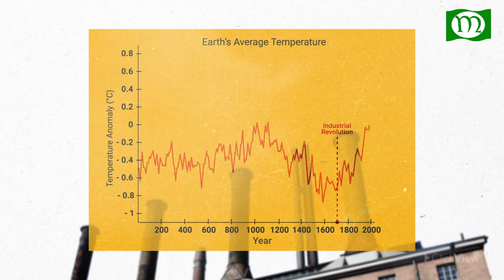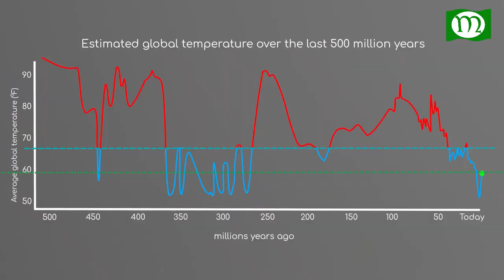পৃথিবীর তাপমাত্রার সর্বোচ্চ রেকর্ড World's Highest Temperature Record उच्चतम तापमान रिकॉर्ड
পৃথিবীর তাপমাত্রার সর্বোচ্চ রেকর্ড | Earth's highest temperature record उच्चतम तापमान रिकॉर्ड

Team Merchant Bangladesh,
TMB Team,
 tmb,
TMB Team Merchant BD,
টিম মার্চেন্ট বাংলাদেশ,
Team_Merchant Bangladesh,
Team Merchant Bangladesh TMB,
টিএমবি টিম,